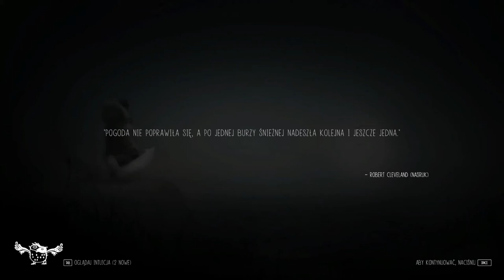Never Alone 2021 12 22 21 59 22